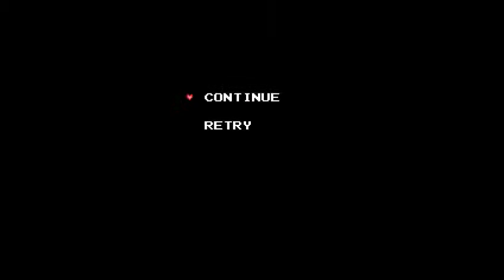LP #3: Freedom In Chains (Quickplay) | Ep 12: The Last Grind, Part 2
This episode, we get the cursed axe (Very close to an instakill for most enemies, but you can't use items until you leave the screen), and the Criss-Whatever it's called (Rapidfire sword with high damage and deflects shots).